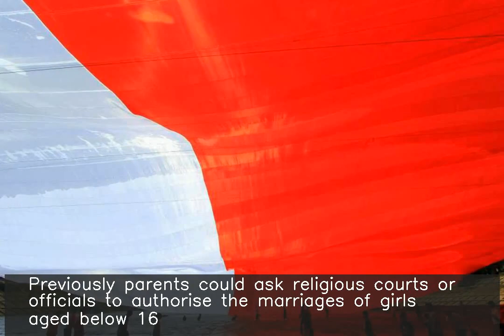Indonesia raises legal marriage age for women from 16 to 19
The Indonesian Parliament has raised the minimum age at which women can marry from 16 to 19 in a bid to curb child marriages. Previously parents could ask religious courts or officials to authorise the marriages of girls aged below 16. One in four girls in Indonesia is married before they turn 18, according to Indonesia's Statistics Agency and UNICEF.